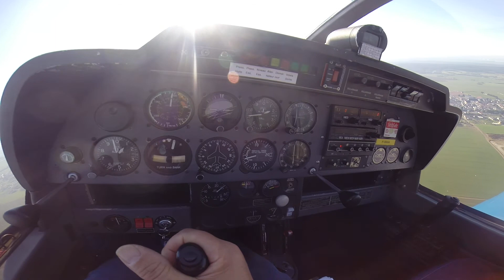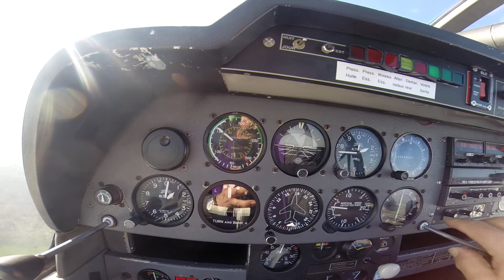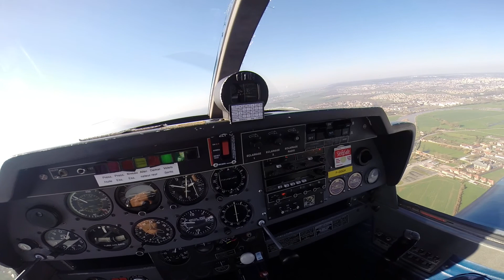TDP LFSN Nancy-Essey DR400 "1" 05/04/15